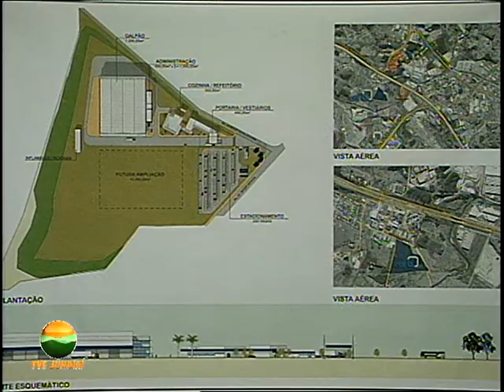Empresa KSB em Jundiaí (07-2011)